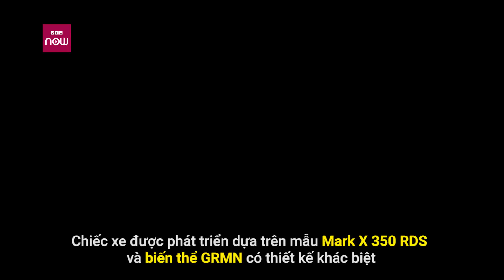Toyota Mark X GRMN hồi sinh phiên bản hiệu suất cao | VTC1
VTC1 | Toyota đã mang đến cho công chúng một bất ngờ khi "hồi sinh" chiếc Mark X GRMN sau khoảng thời gian dài 4 năm vắng mặt.